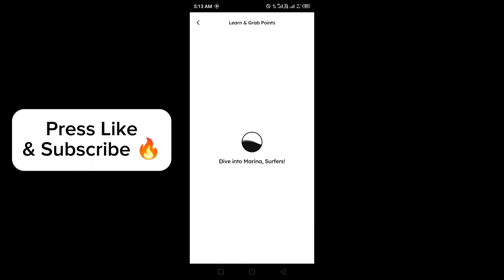Marina Protocol Answers Today 3 JUNE 2024 | Quiz Answers Today in 1 minute